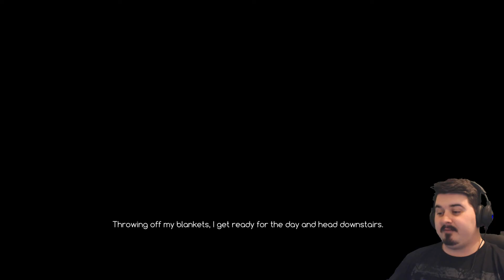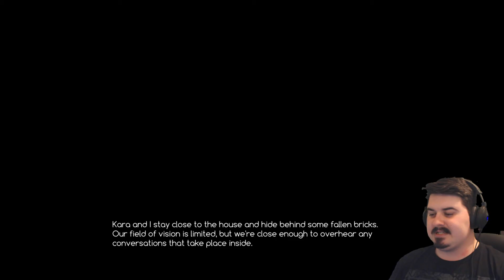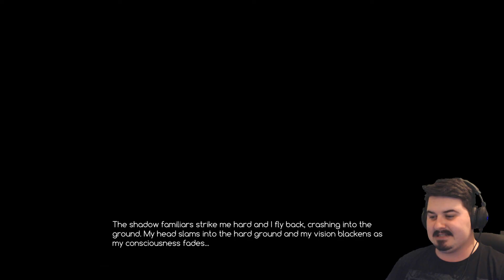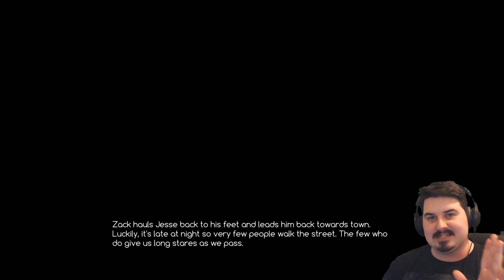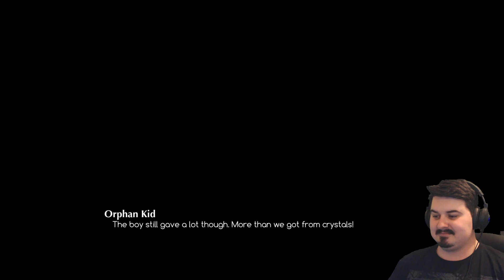BREAKING BAD CRYSTALS! - Crystalline Let's Play 12 (PC) [Blind]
A university student is sent to a world of Terra, where medieval arms, magic, and crystal tools run the economic and technological advancements of society. You, the self-inserted student, are responsible for a mass magical field anomaly, and join a Mage-Knight investigating your situation to find the cause of your sudden appearance. This visual novel is in Early Access at the moment of recording, and the devs promise a friendship-sim adventure where your decisions influence the course of the story! Enjoy! ;D

Send to:
Thamriyell @